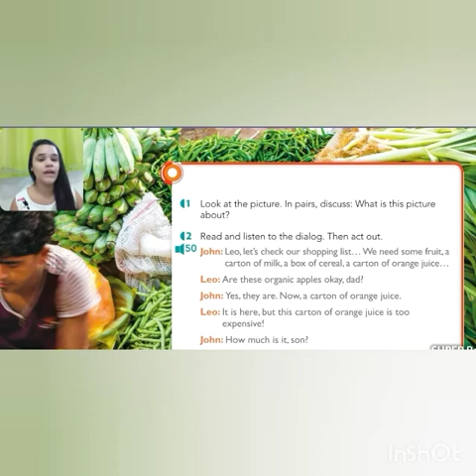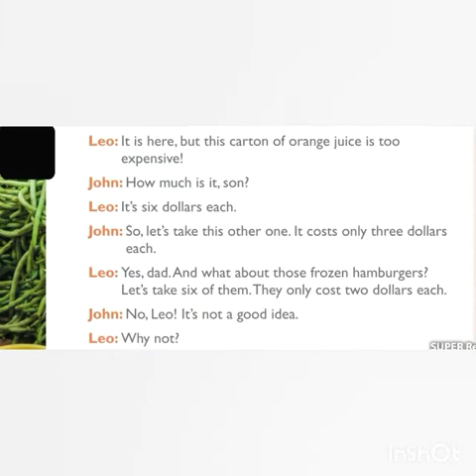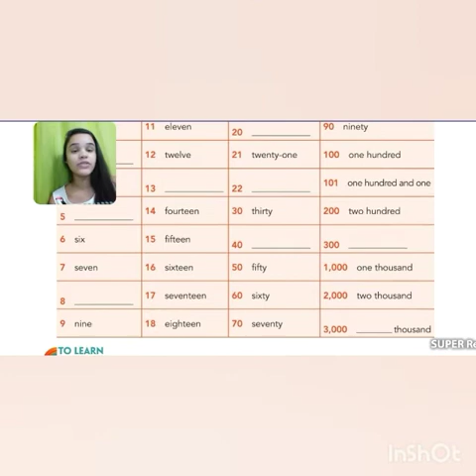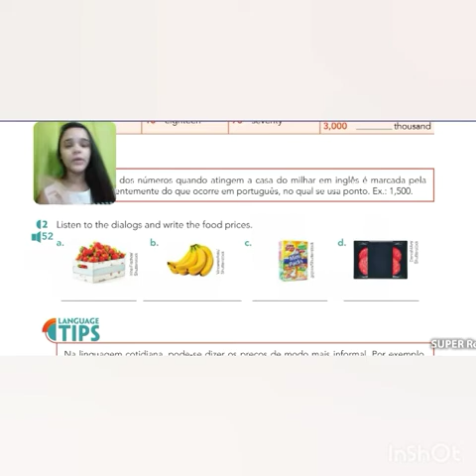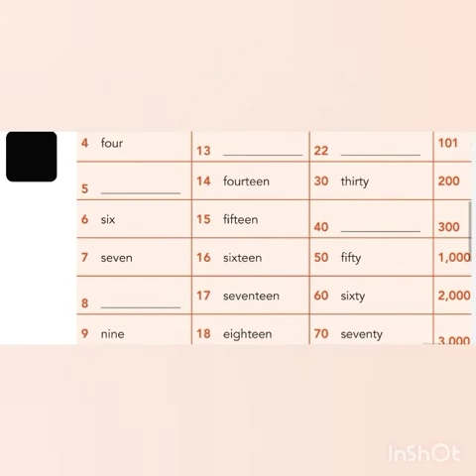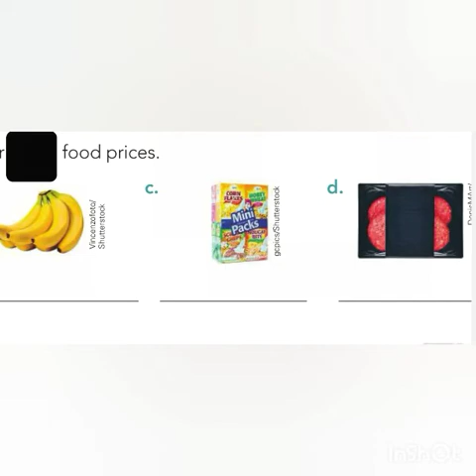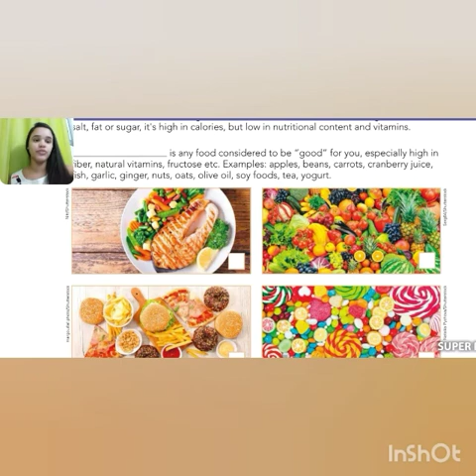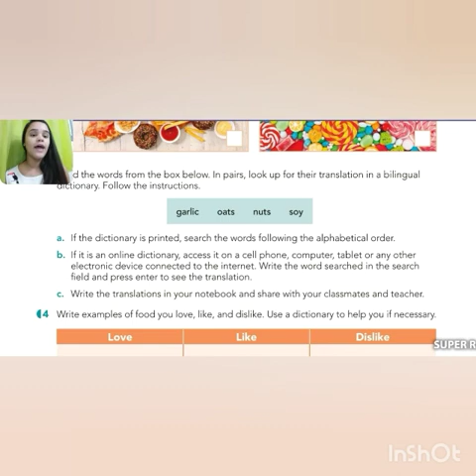aula de ingles 6°ano